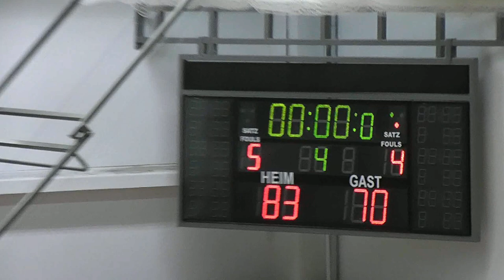NOMA Iserlohn Kangaroos- SG Sechtem 09.03.2013